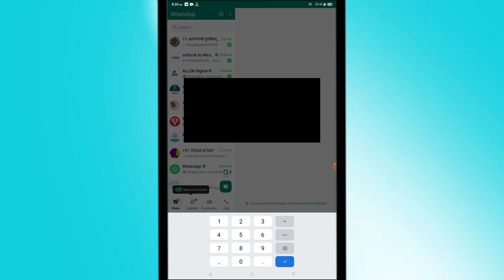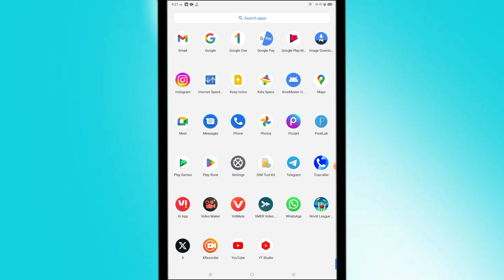WhatsApp Fix Enter your two-step verification Pin Problem Solve